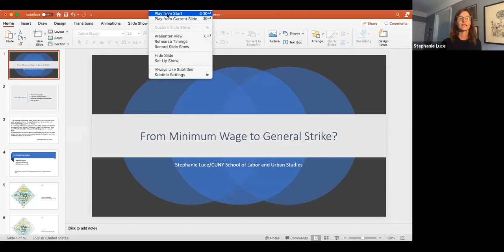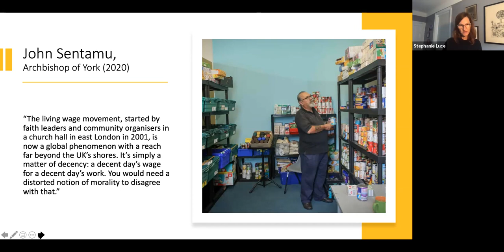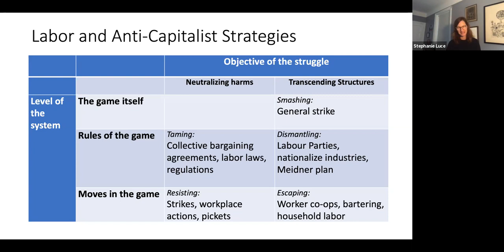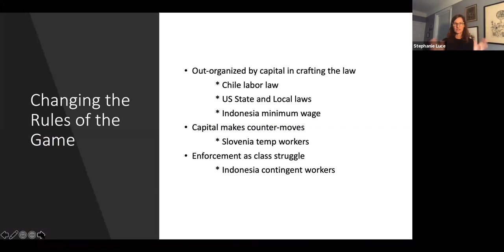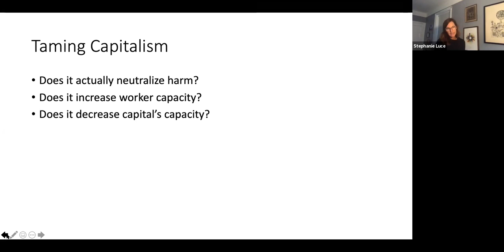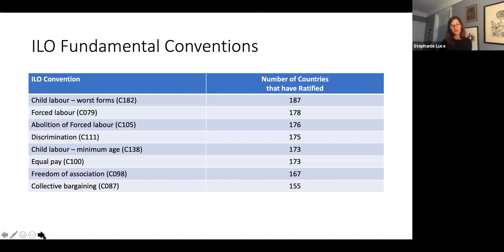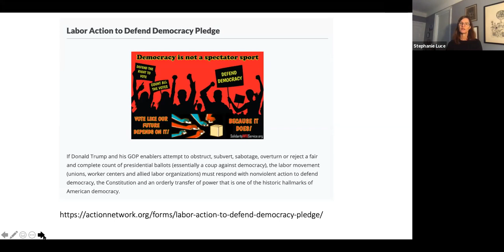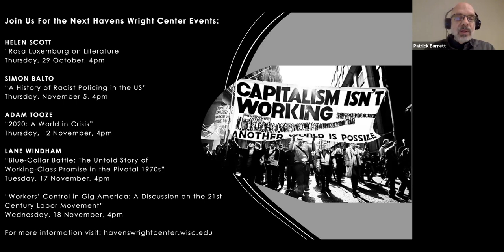From Minimum Wage to General Strike: Possibilities & Limitations of Worker Organizing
A lecture by Stephanie Luce engaging with the concepts outlined in Erik Olin Wright's How to be an Anti-Capitalist in the 21st Century in order to determine whether labor unions can help to build anti-capitalist movements.

Stephanie Luce is a Professor of Labor Studies at the School of Labor and Urban Studies, and a Professor of Sociology at the Graduate Center, City University of New York (CUNY). She received her BA at the University of California, Davis and both her PhD in sociology and her MA in industrial relations from the University of Wisconsin at Madison. Best known for her research on living wage campaigns and movements, she is the author of Fighting for a Living Wage, and co-author of The Living Wage: Building a Fair Economy, and The Measure of Fairness. She is also author of Labor Movements: Global Perspectives. Her current research focuses on globalization and labor-community coalitions.